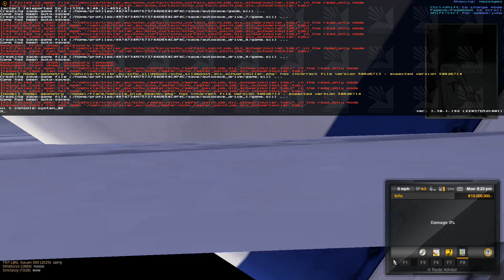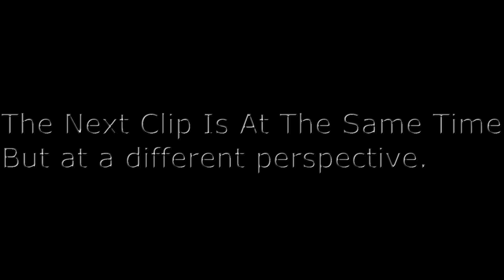ETS2MP Idiots On The Road & Funny Moments #2